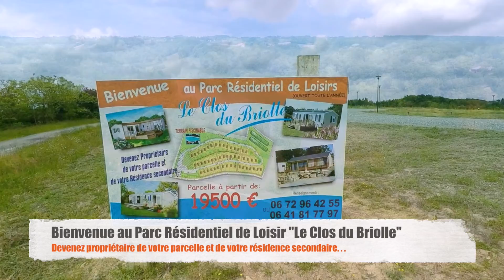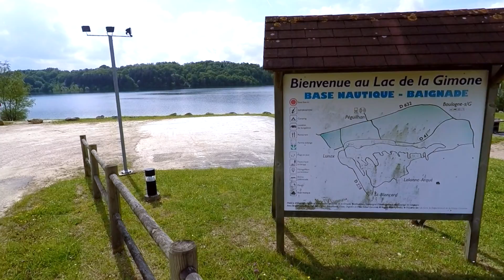Clos du Briolle (2017)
Présentation du parc résidentiel de loisirs, "Le Clos du Briollé" situé dans le Gers, au bord du Lac de la Gimone.

Devenez propriétaire d'une parcelle pour installer votre résidence secondaire ou de loisirs (mobil'home, chalet etc.).
50 emplacements de 200 à 525 m2.

Pour en savoir plus, rendez-vous sur le ou appelez-nous directement au 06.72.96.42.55 / 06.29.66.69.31

Prises de vues aériennes, montage : Flydrone